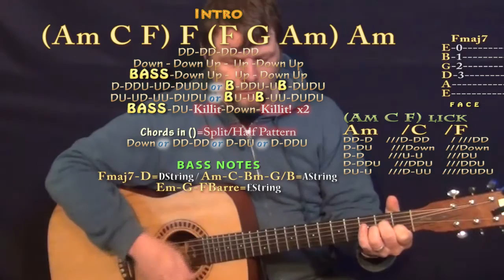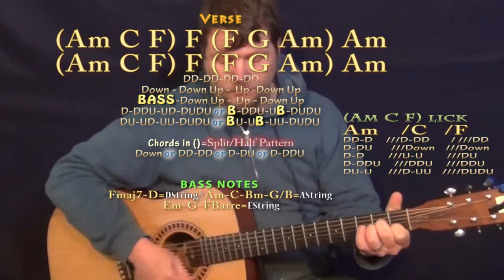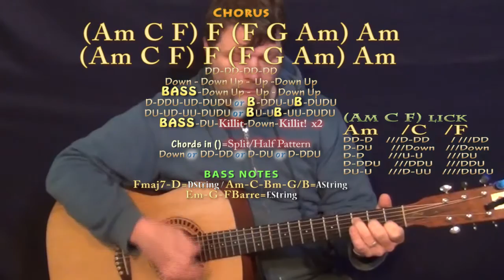I Got You (Bebe Rexha) Guitar Lesson Chord Chart - 8th Strum - Am C F G Dm Em